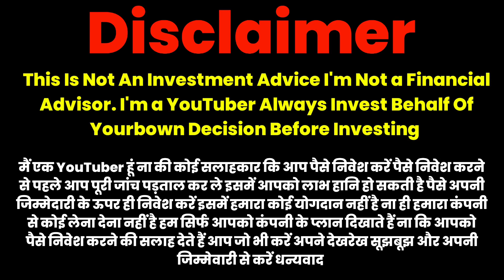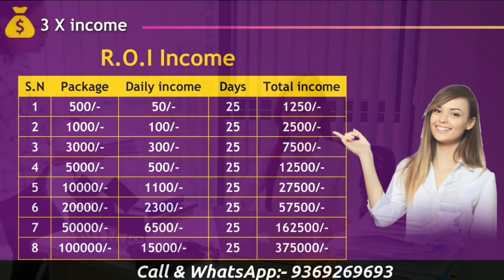3X Income || New Roi Plan 2022||Today Launch Mlm Plan || New MIm Plan|| full details in Hindi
3X Income | New Roi Plan 2022|
Today Launch Mlm Plan | New MIm Plan || Full Details ln Hindi

🌹 *3X INCOME PLAN* 🌹

*New Roi Plan Lunching*
 *25 दिन में पैसा तीन गुना**
 *15% daily income*

Mlm channel
MLM CHANNEL
MLM PRAMOTION
mlm pramote

Thanks 🙏🙏